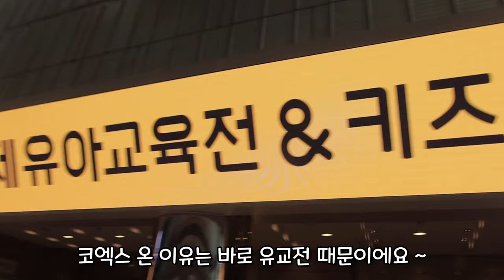우리딸은 빵 하나밖에 못먹어요 /유교전에서 쭈글이 된 방생이들